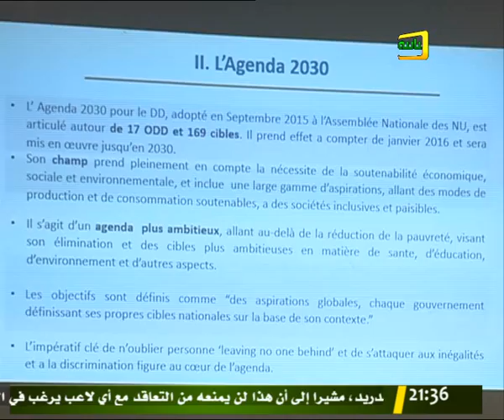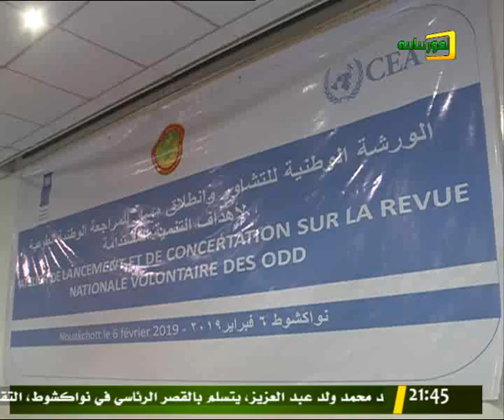JOURNAL TÉLÉVISÉ EN FRANÇAIS 06/02/2019